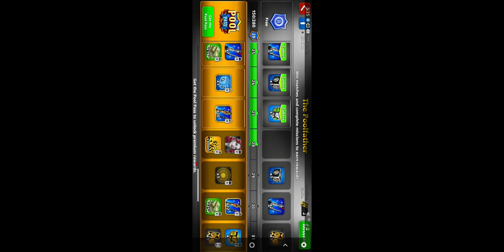15 March 2023